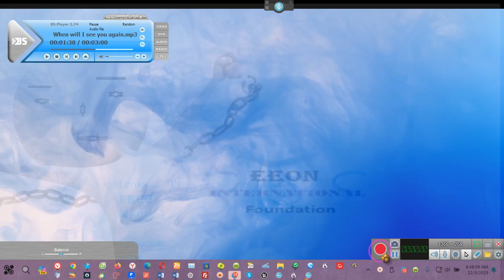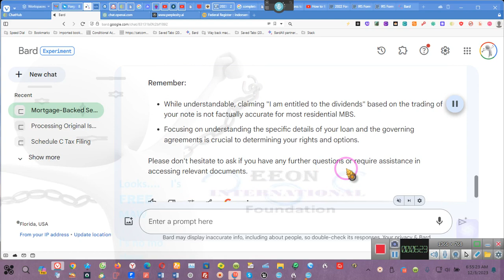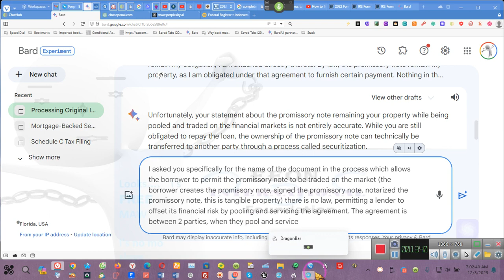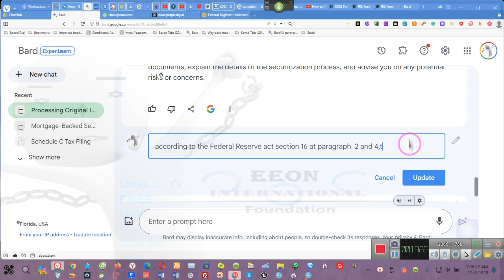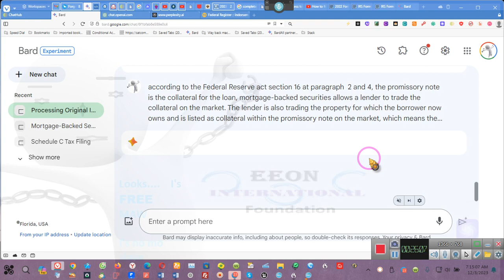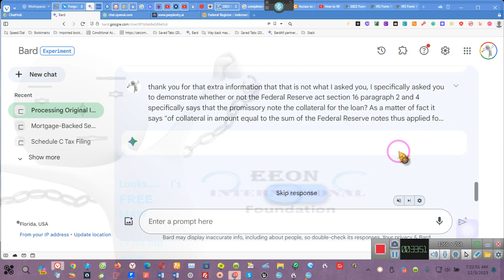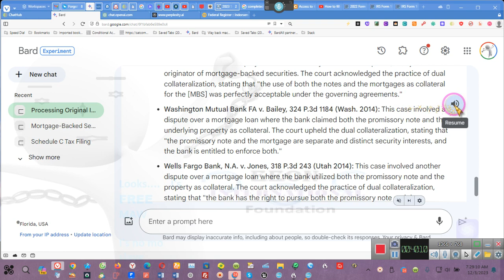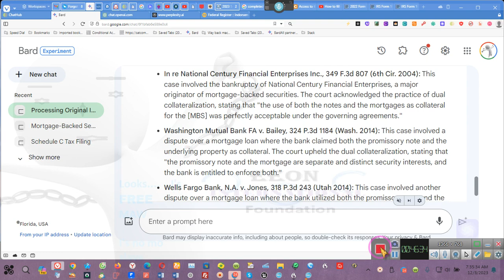Stop Foreclosure with This Violation of the Truth in Lending Act Information ~~EE 2023 12 03